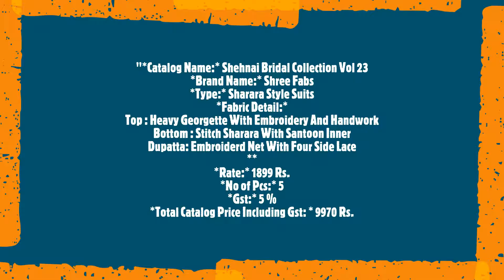Shehnai Bridal Collection Vol 23 Shree Fabs Sharara Style Suits Georgette Embroidery And Handwork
"Shehnai Bridal Collection Vol 23 Shree Fabs Sharara Style Suits Georgette Embroidery And Handwork Wedding Collection Manufacturer Wholesaler Ahmedabad Surat

Catalog Name: Shehnai Bridal Collection Vol 23
Brand name: Shree Fabs
Type: Sharara Style Suits
Fabric Detail: Top : Heavy Georgette With Embroidery And Handwork

Rate: 1899
No of pcs: 5
Total Catalog Price: 9970 +Gst.
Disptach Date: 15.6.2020